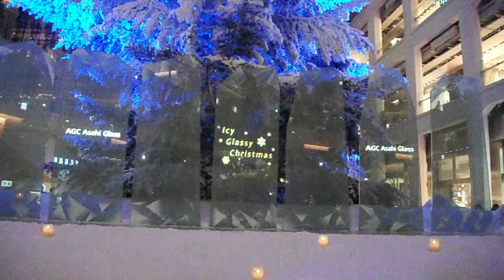DSCF9197クリスマス20161207東京駅前KITTEショウタイム